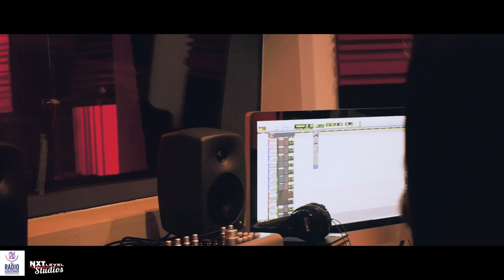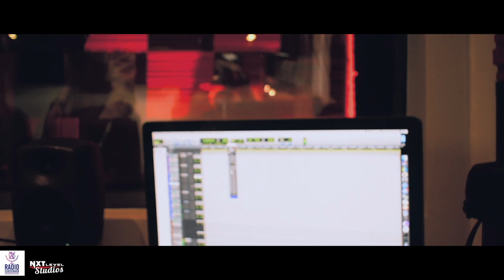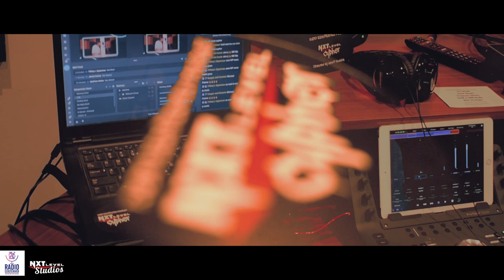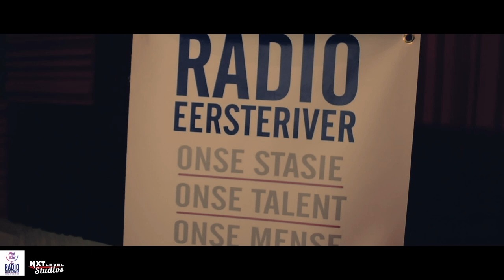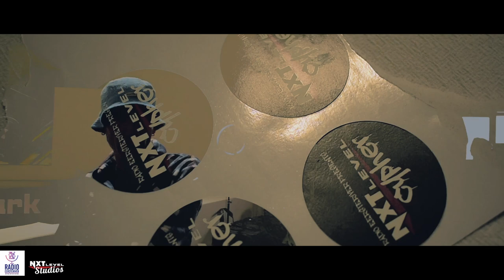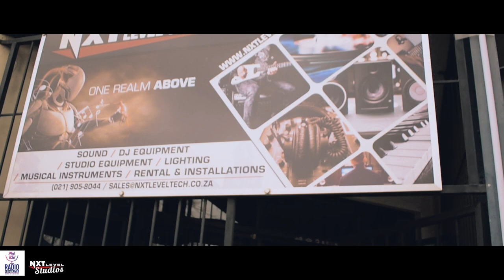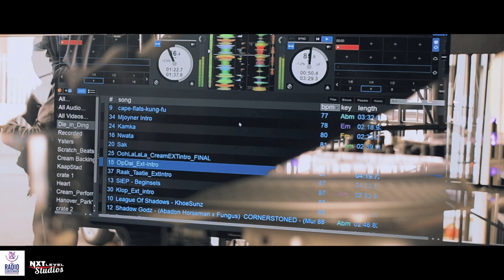NXT LEVEL R.E Cypher with Noel (FAABEATS) BTS